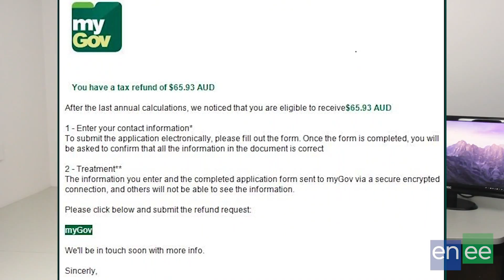Malware - What is it? How does it get into your business network? (Part 1 of 2)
Our computers make up a large part of our network, that's why malware is something that poses a big risk to our business.

What is malware? Well watch this video to learn about what it is, the different kinds of malware and the more common ways it may enter into your business environment.

This is the first part of a two part series. In our second part we look at ways you can build up your layers of defence to make sure that your business is protected.

ABOUT US:

Enee Solutions is Adelaide's leading IT and Web company. From providing managed services for your IT needs to developing a beautiful and functional custom website, we can help your business become better through technology!

Partner with us and experience:
1. Working with trusted advisors and true partners.
2. Great communicators.
3. Expert, specialised knowledge.
4. A team focused on people and processes, not just technology itself.

Or check us out on social media!